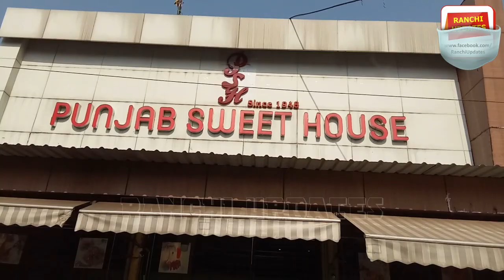Ranchi ki Famous Mithai Dukan | Jalebi | Ranchi ka Purana Adda | Jharkhand | Punjab Sweet House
हर शहर की कुछ चीज़ें उसकी पहचान होती है, जैसे की पंजाब स्वीट हाउस, रांची की पुरानी पहचानों में से एक. तो होली के मौके पर हमने सोचा क्यों न कुछ पुरानी यादें ताज़ा की जाए, और एक-एक जलेबी का लुफ्त उठाया जाए.
हमारे देश की विविधताओं के सभी रंगों के त्यौहार होली की आप सभी को हार्दिक शुभकामनाएँ!
Enjoy and have a safe Holi.

Ranchi Updates - A platform which keeps you updated about our city- Ranchi. Ranchi Updates is inspired by people and their love for Ranchi. We dedicate the page to the wonderful place on planet Earth - Ranchi.
Thank you for joining Ranchi Updates.

00:00​ - Introduction
01:00​​​ - Episode